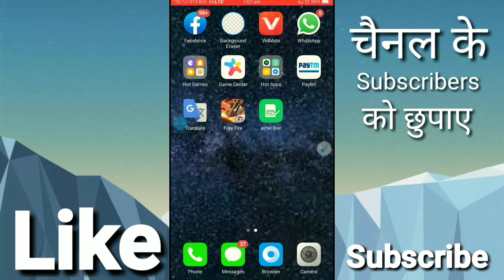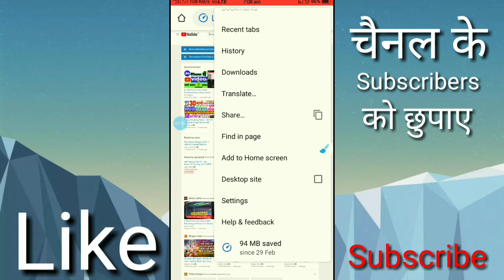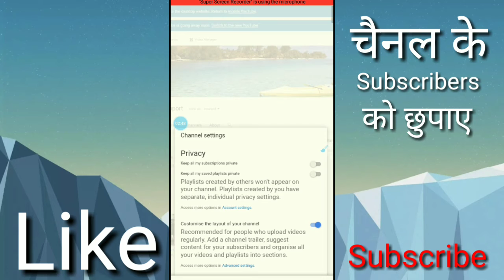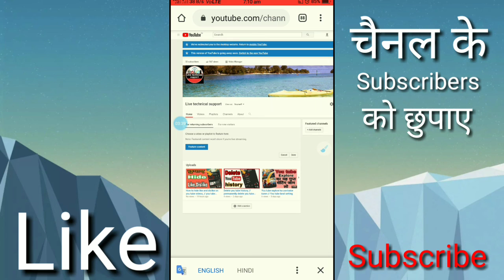Subscriber ko hide kaise karen, // how to hide YouTube subscriber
Tittle:-

Dosto  is video mein Humne aapko bataya hai ki you tube subscribers ko hide kaise karen

Doston is channel per aapko mobile tricks, computer tips, internet education,anroid app reviews, product unboxing and reviews,you tube guidelines, website ke new offer or letest tech news updates se releted video hindi me dekhne ko multi rahegi.